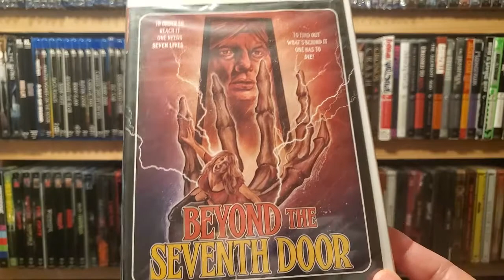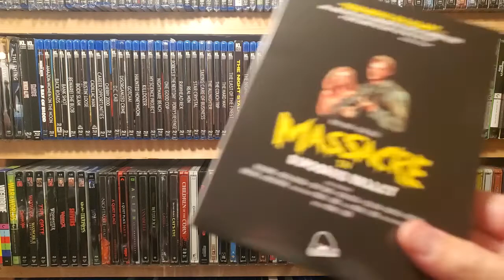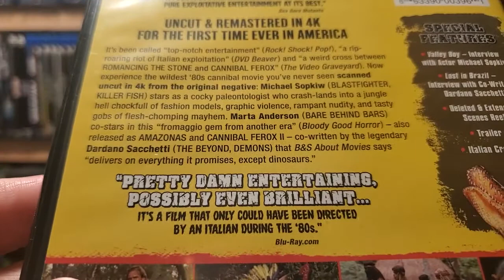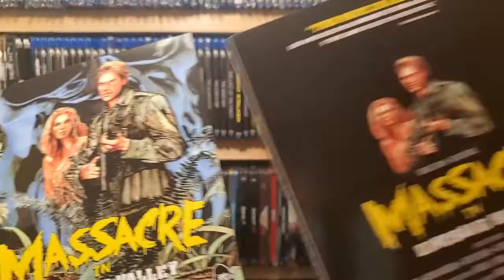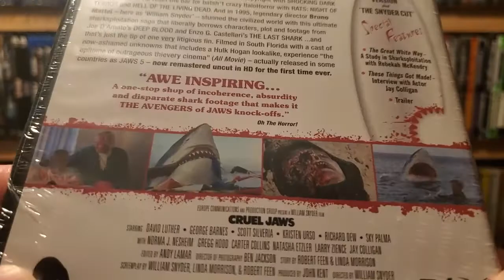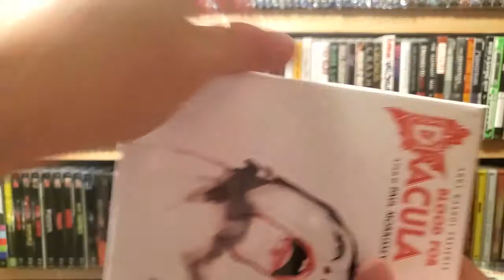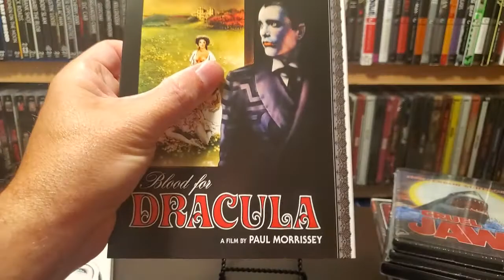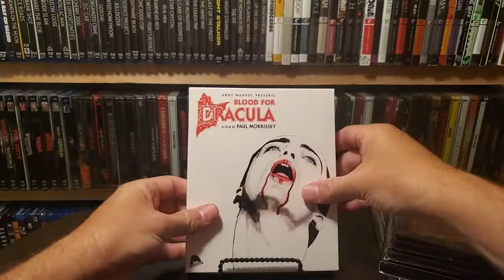Severin Mid-Year Sale Pickups 2021!